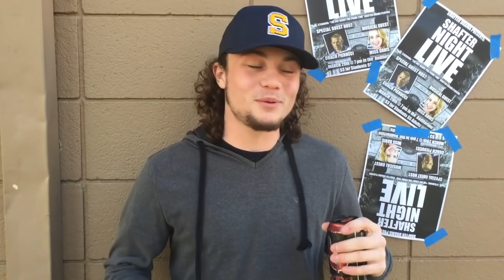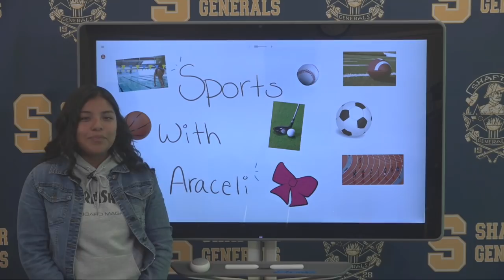HQTV NEWS 3-20-19